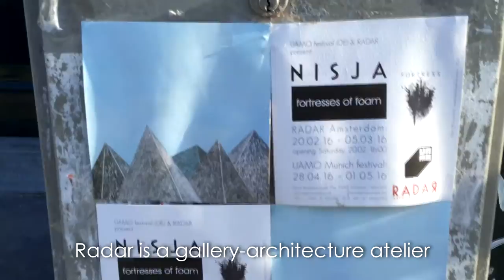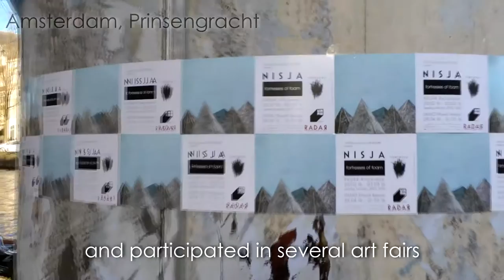Exhibition "fortresses of foam" by Nisja at Radar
nisja.eu

From  20 February until 5 March 2016 Radar presented a painting exhibition organised in collaboration with UAMO - Urban Art and Media Organisation from Munich. The theme of 2016 UAMO festival is FORTRESS.
Nisja in her interpretation of the theme depicts fortresses that can be personal or collective, physical or imaginary, archetypical or unexpected. Each painting, drawing or collage is wrapped in a thick but soft frame of foam.
Trees in the snow forming a protective, almost ritual circle, houses of a village, providing the shelter of a community; the industrial power of a factory mirroring the power of a historic fortification; the spiritual strength radiating from an ancient monastery and from timeless religious symbols; landscapes made of stone and water, where reality and dream meet.